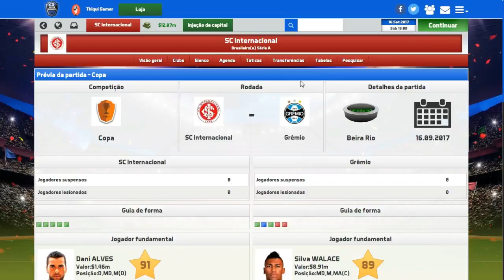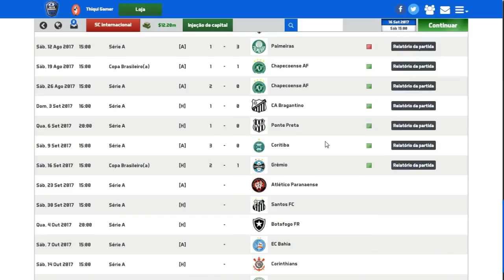SOCCER MANAGER 2017 MODO CARREIRA #43 COPA DO BRASIL B GOL NO FINAL